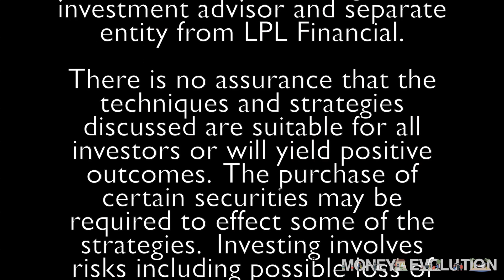How To Choose A Financial Advisor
1. Watch our free educational videos here on our YouTube Channel

2. Like the Money Evolution Facebook Page. Additional investment and retirement planning content, including Live Stream Market, updates not on the YouTube Channel.

3. The Retirement Time Machine online course! Over 13 hours of instructional video and dozens of forms and worksheets to help you learn How to Optimize Your Financial Resources and Create a More Confident Plan For Your Retirement!

4. Our WealthVision Comprehensive Financial Plan